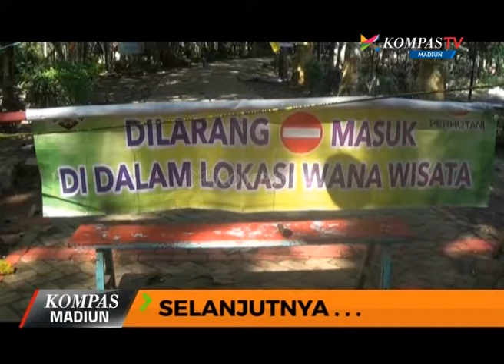Kompas Madiun Eps. 11 (Seg 1)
0:50 - MADIUN - GELAPKAN MOTOR TEMAN, DIRINGKUS POLISI
2:59 - MADIUN - PEMBANTU GELAPKAN MOTOR MAJIKAN
5:06 - PONOROGO - TRUK BOX TERGULING MASUK JURANG
7:10 - PONOROGO - TRUK PENGANGKUT TAMBANG KAPAL TERGULING
8:54 - NGAWI - PEMOTOR MABUK TEWAS DITABRAK KERETA
KOMPAS TV MADIUN 22 UHF
Pemimpin Redaksi : ROSIANNA SILALAHI
Koordinator & Produser : ARIEF HIDAYAT
Presenter : FIAN AYU, HEPPY FEBIOLA
Tim Liputan : DANANG JAYA ARGANATA
Video Editor & Grafis : TAUFAN PRIMA ARDIANSYAH
Technical Support : FATHULLAH HAWARI, KUSUMA, FANDI